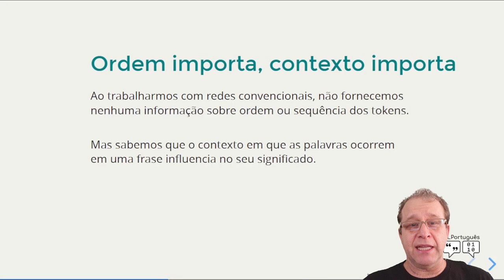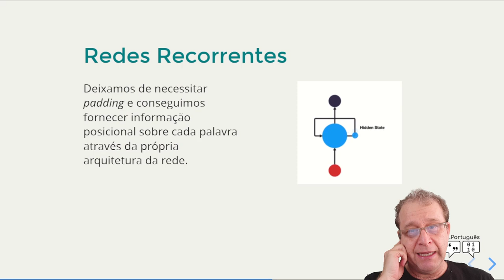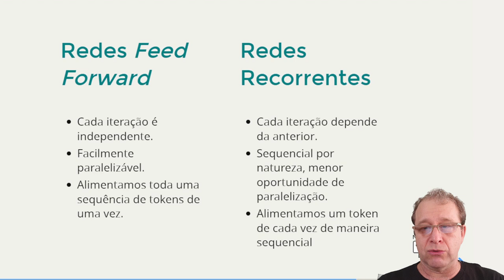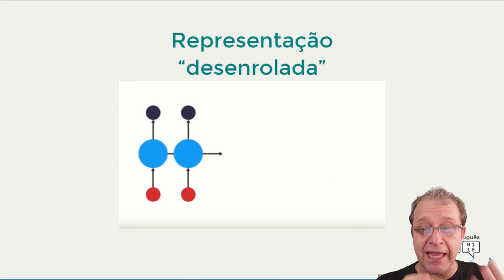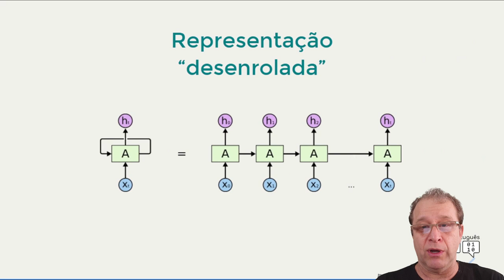NLPortuguês: Recorrência Neural [MÓDULO 5 - AULA 1]